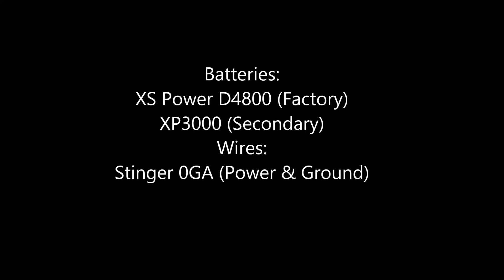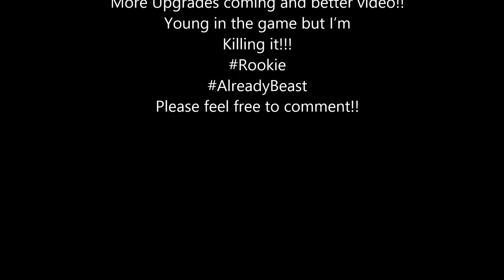2013 Chevy Tahoe, w/ Big3 upgrade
XS Power Batteries (D4800, XP3000), Stinger 0Ga Cables, Big 3 Upgrade!!

Just started playing around with this and i must say im good, at least i think i am. clean install and it looks hella good!